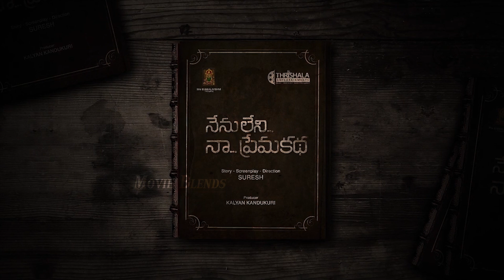Nenu Leni Naa Prema Katha Movie Title Teaser || Naveen Chandra || Gayathri || Movie Blends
Watch Here
NenuLeniNaaPremaKatha Movie Title Teaser || Naveen Chandra || Gayathri || Movie Blends